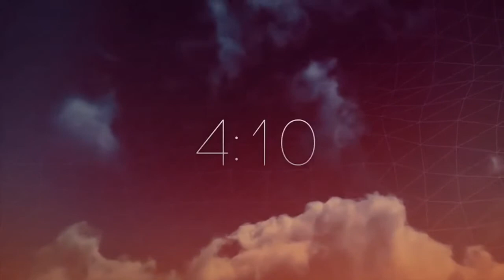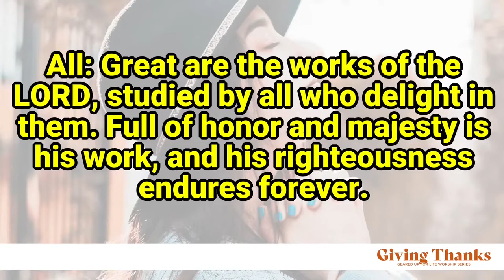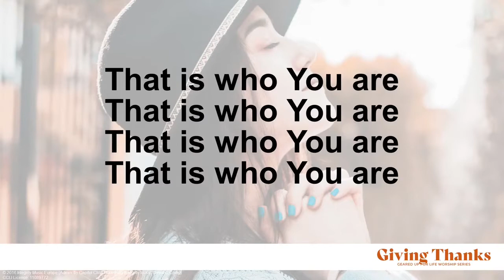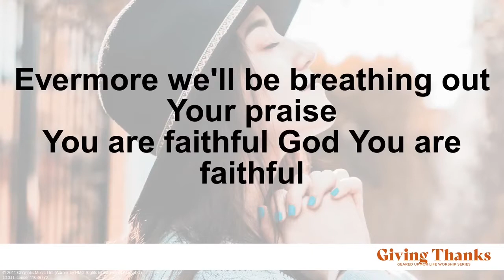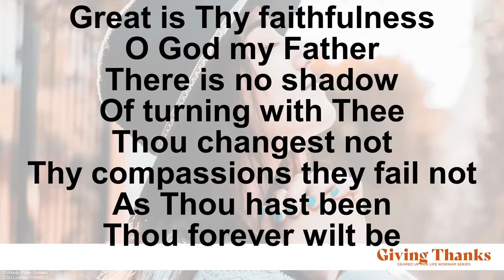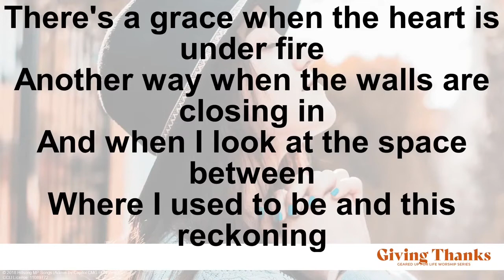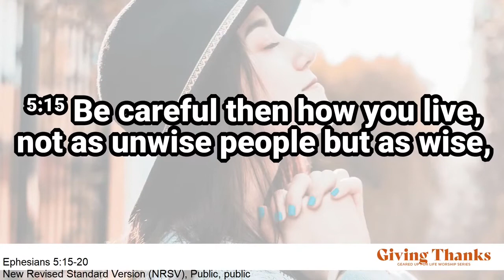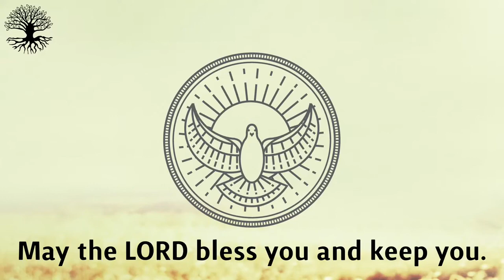Proper 15 2021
If you are a guest, Welcome! Let us know